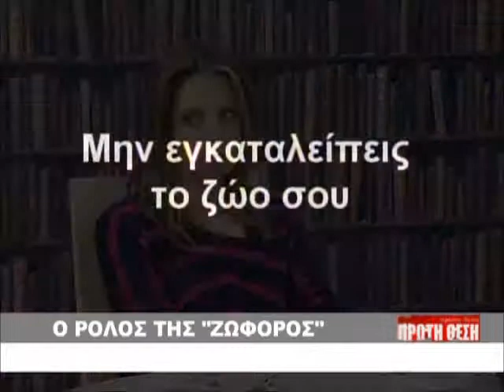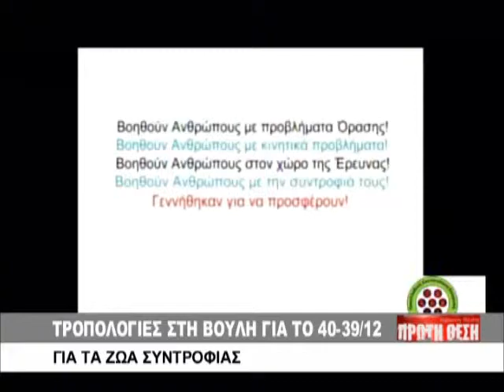PROTI THESI ZOPHOROS